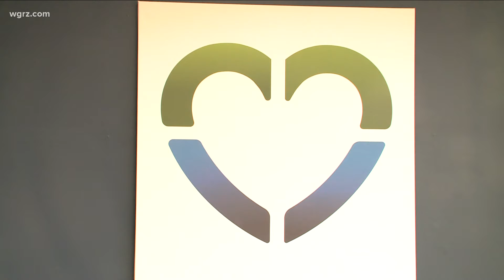Compeer doors open new building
Compeer opens new building on Kenmore Avenue